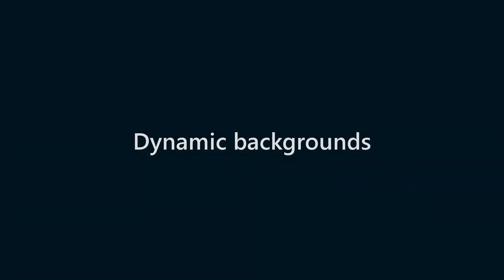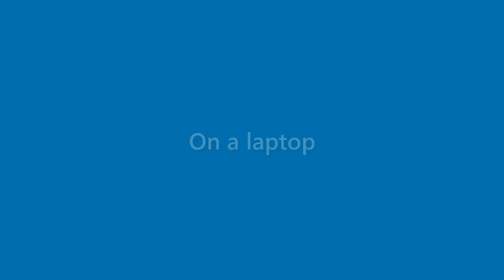Jax Underwood - appearance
Name Look - Jax Underwood - appearance. In this video we present "Jax Underwood" name look and feel in various scenarios.
This video will cover:
How does "Jax Underwood" look as a personal letterhead?
How does "Jax Underwood" look on a business card?
How does "Jax Underwood" look on a computer/laptop screen?
How does "Jax Underwood" look with different background colors?
How does "Jax Underwood" look with various fonts?